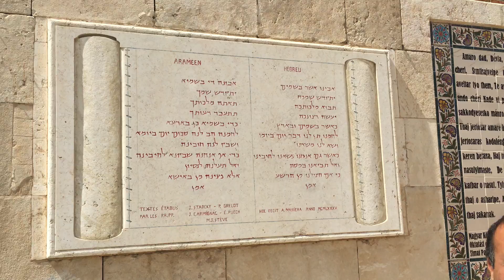pater noster 1